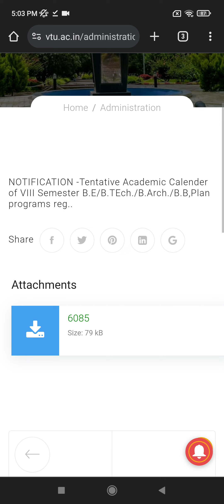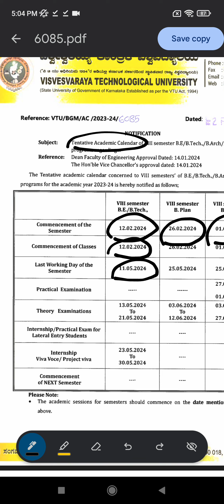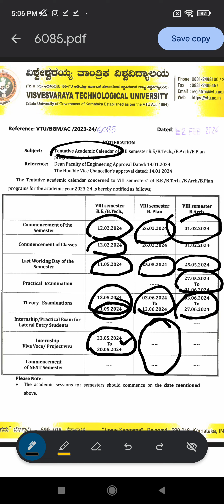vtu update today 5-2-2024